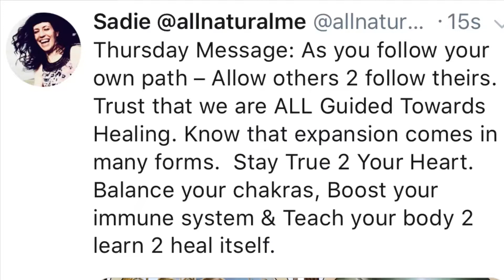Follow Your Own Path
Thursday Message: As you follow your own path – Allow others 2 follow theirs. Trust that we are ALL Guided Towards Healing. Know that expansion comes in many forms.  Stay True 2 Your Heart. Balance your chakras, Boost your immune system & Teach your body 2 learn 2 heal itself.